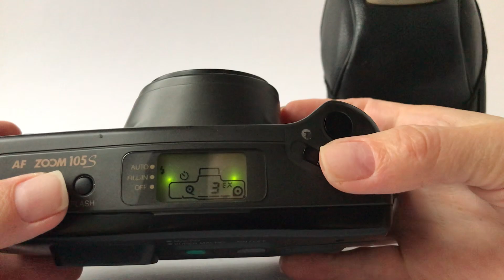35mm film camera Samsung AF Zoom 105S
SKU - VM541